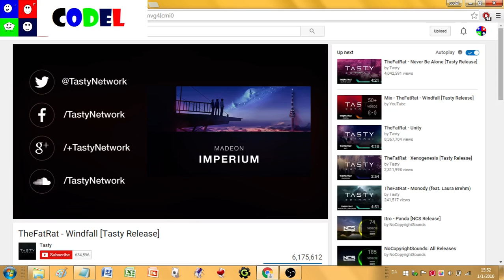LAST MAN STANDING PARTY MODE IT (Agar.io)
it go party mode it the score 800 mass the cells the eaten the how splits the party mode